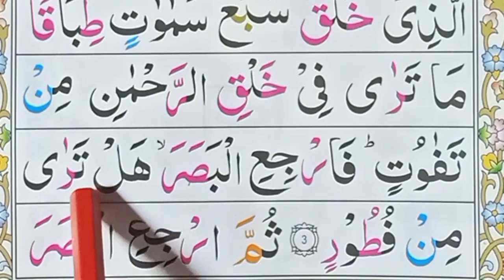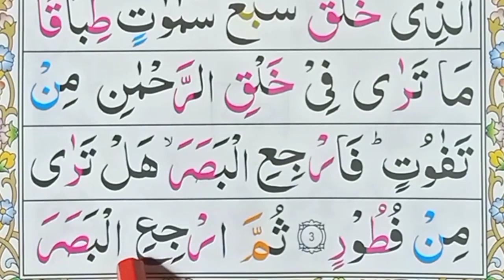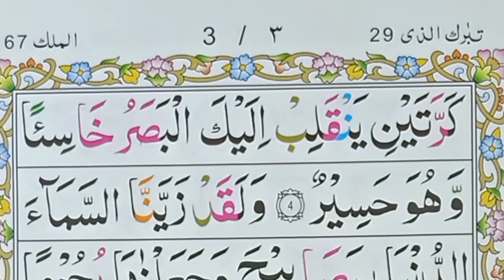Surah mulk beautiful recitation || Surah mulk Word by Word {part 2} Surah al mulk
Surah mulk beautiful recitation || Surah mulk Word by Word {part 2} Surah al mulk || surah mulk with urdu translation